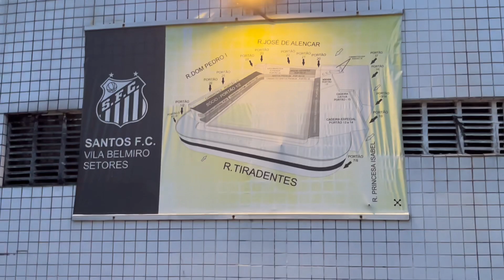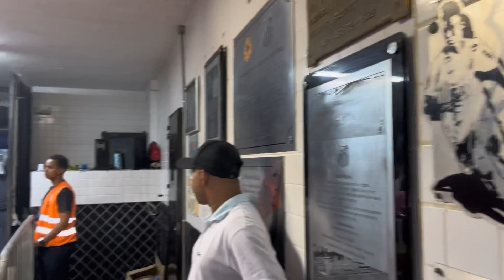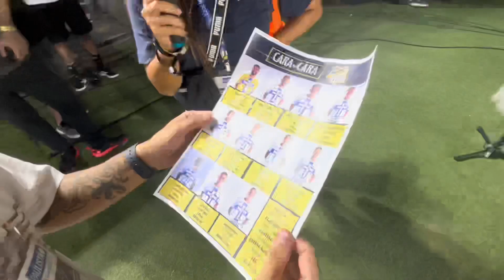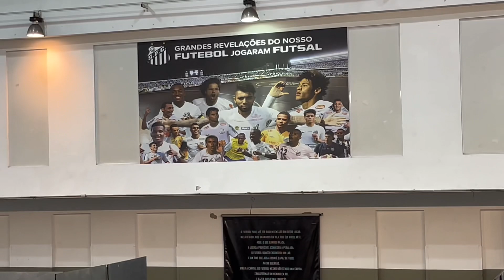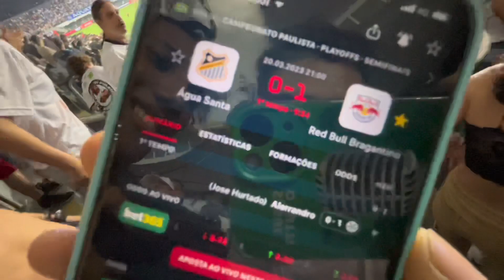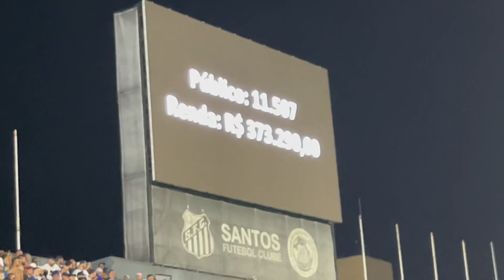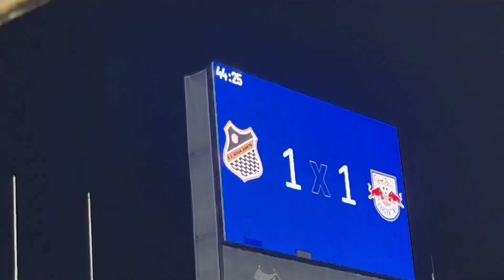ÁGUA SANTA FEZ HISTÓRIA! NOS PÊNALTIS ELIMINA O RED BULL!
Mais um dia de futebol! Dessa vez conhecemos o grande adversário do Palmeiras na final do Paulistão.
Na raça, na emoção, deu Água Santa! Vem comigo!

Segue o Tutti:
@tuttibatista (em todas as redes)